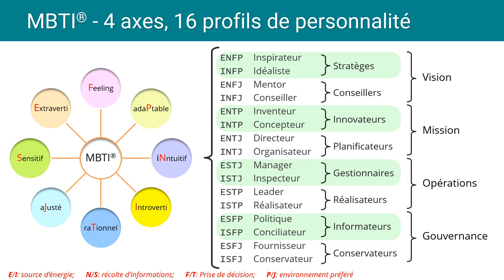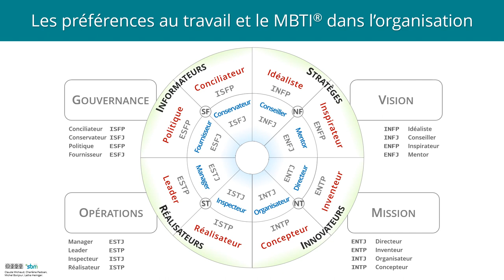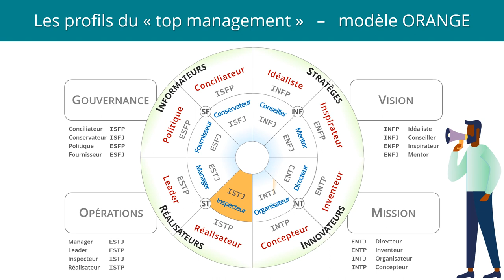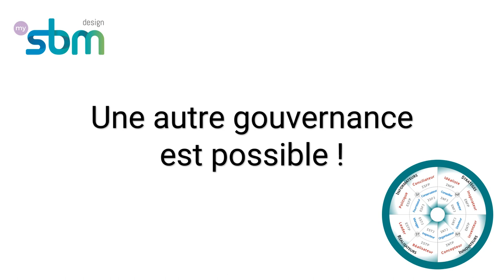Le MBTI et l'organisation OPALE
Frédéric Laloux, dans son livre nous décrit l'évolution des modèles de gouvernance, passant du pouvoir du Chef à une gouvernance totalement partagée et distribuée qu'il appelle la vision OPALE.

De l'autre côté Myers-Briggs ont créé le MBTI, partageant le monde en 16 profils prédominants de personnalité (plus leurs innombrables variations).

Sous la vision de ces 16 profils en préférences au travail, un petit groupe lié à My-SBM les a projetés sur les quatre facettes de l'organisation: mission, vision, gouvernance et opérations.

Comment faire le lien des profils du MBTI avec les singularités des organisations du modèle OPALE ? C'est sur quoi nous avons réfléchi dans cette vidéo...